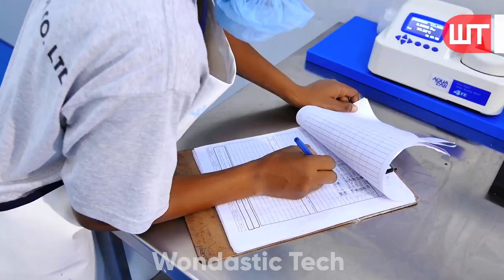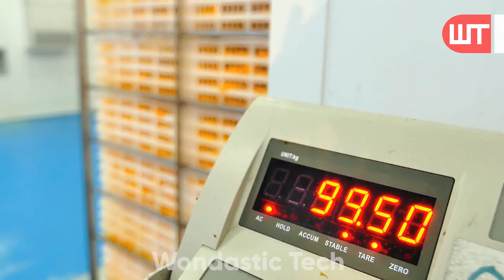How Dried Fruit Is Made | Dried Tomato,Orange,Apple,Strawberry Factory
How do they make dried fruit in factory? It is one of a short video in a series of short, concise videos that reveal the mysteries behind how everyday things happen.

Chapters:
0:00​ Dried Tomato Processing Factory
1:42 Dried Orange Processing Factory
2:29 Dried Apple Processing Factory
3:52 Dried Mango Processing Factory
4:21 Dried Pineapple Processing Factory
5:08 Dried Banana Processing Factory
5:33 Dried Papaya Processing Factory
6:39 Dried Strawberry Processing Factory
7:42 Dried Plum Processing Factory